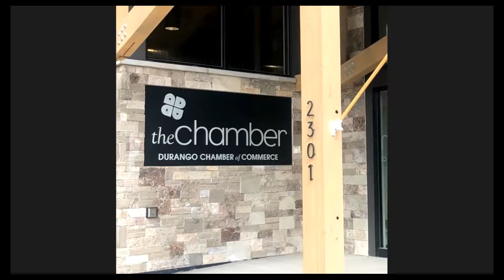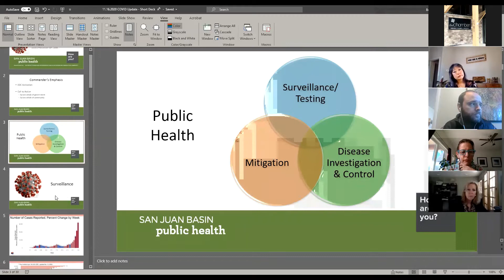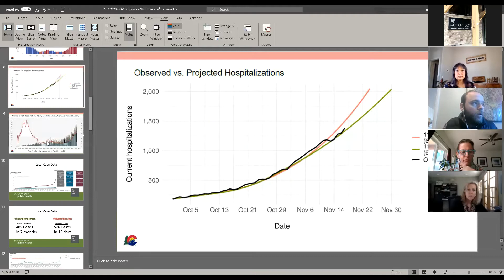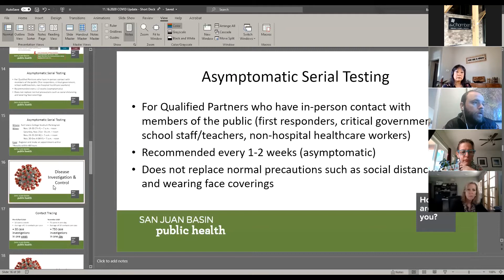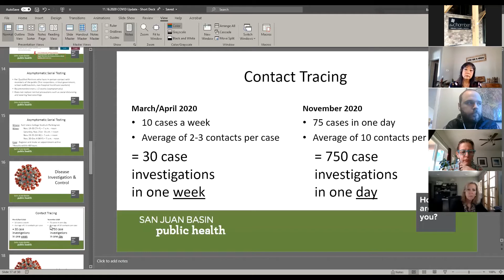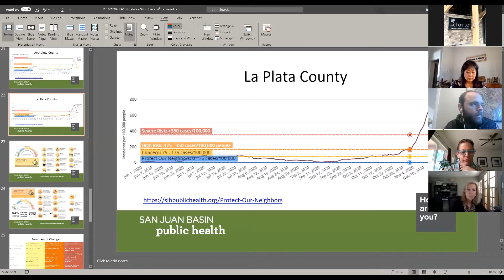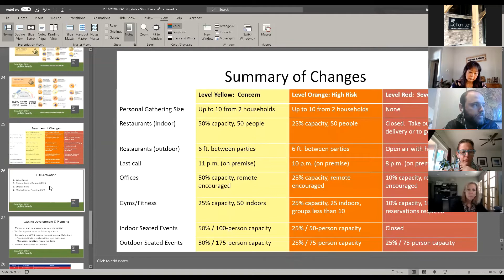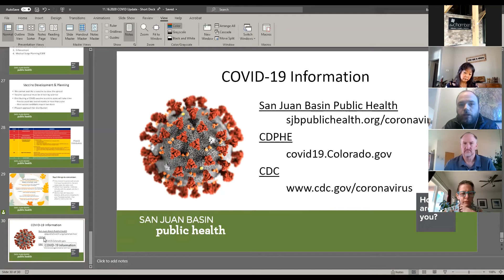San Juan Basin Public Health - COVID Level Red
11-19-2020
Durango Chamber of Commerce hosts San Juan Basin Public Health as they present what to expect during COVID Level Red and how we can support our local businesses.
Liane Jollon, SJBPH Executive Director
Brian Devine, SJBPH Interim Environmental Health Director